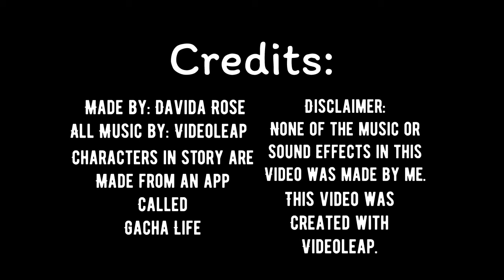My New Family | gacha mini movie